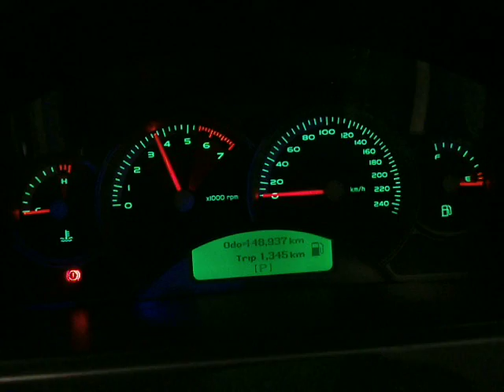WRECKING 2005 HOLDEN COMMODORE ENGINE 3.6, AUTOMATIC (C15050)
We are currently wrecking this 2005 HOLDEN COMMODORE ENGINE 3.6, AUTOMATIC (STOCK C15050).